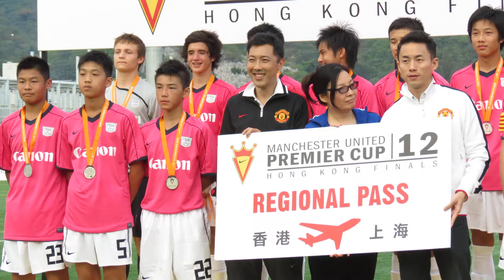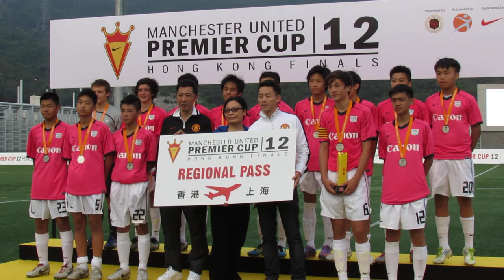2012超級盃頒奬~亞軍~傑志